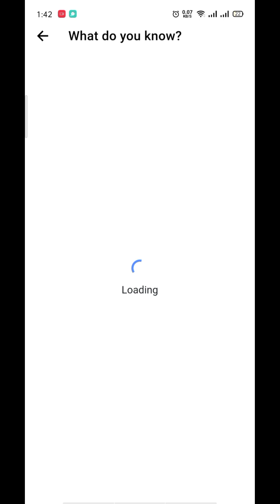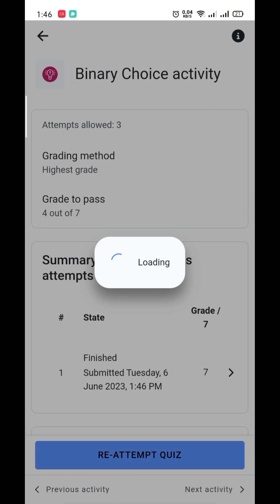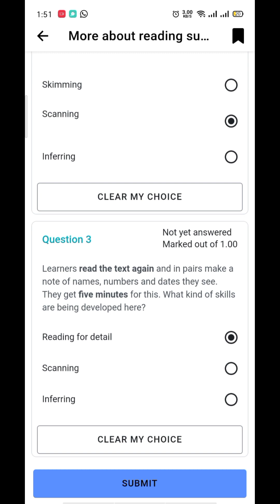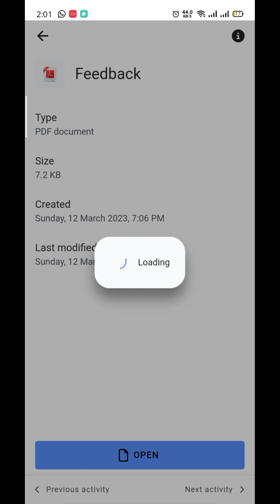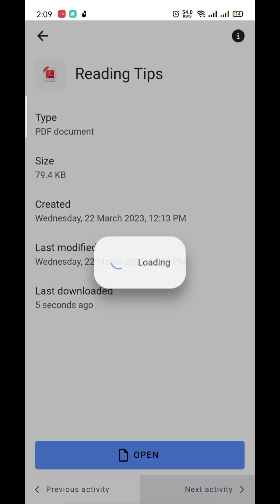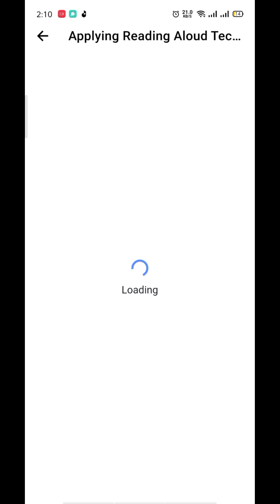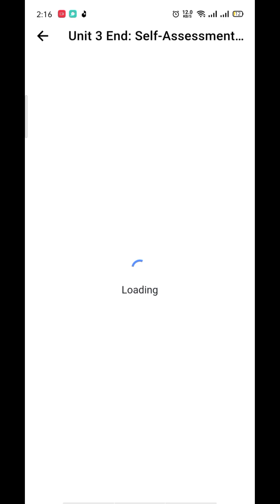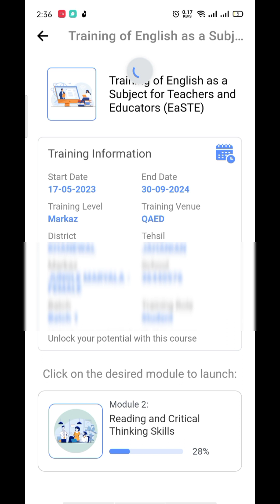Unit 3 of Module 2 | QAED Training Module 2 Unit 3| EaSTE Training Solved Activities